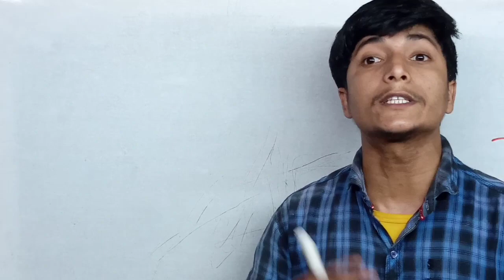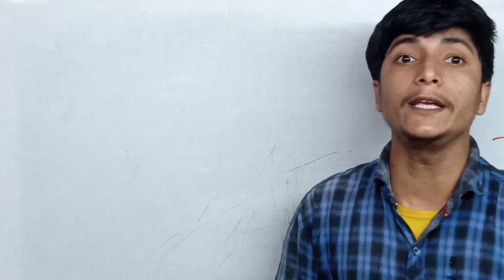Exam खत्म होने के बाद ये गलती कभी ना करें || Exam Bad Aapko ye karna chahiye || Board Exam 2023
एग्जाम खत्म होने के बाद क्या करें
परीक्षा खत्म होने के बाद क्या-क्या करनी चाहिए
परीक्षा खत्म होने के बाद यह गलती कभी ना करें
परीक्षा के छुट्टी के दिनों में कौन सी काम करनी चाहिए
परीक्षा के दिनों में कौन सी पढ़ाई करनी चाहिए
परीक्षा के छुट्टी के दिनों में कौन सी पढ़ाई करनी चाहिए
परीक्षा के छुट्टी के दिनों में यह तीन काम जरूर करें